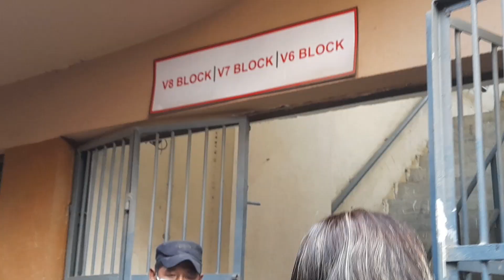2080 Olympics game (रङ्गशाला )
2080 Olympics game